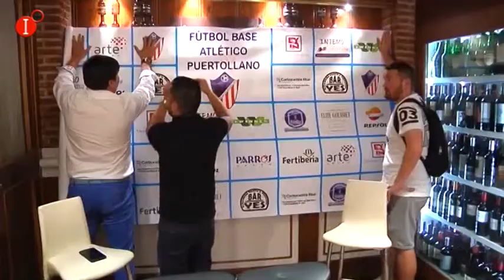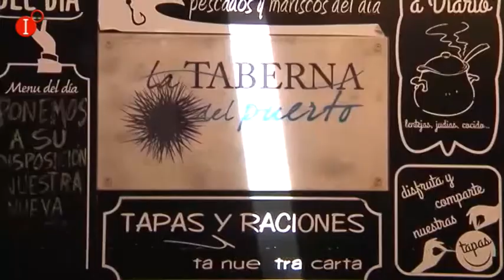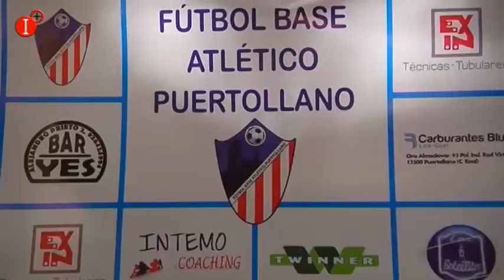JESÚS JIMÉNEZ PRESIDENTE DEL AT PUERTOLLANO PRESENTA A TRES NUEVOS JUGADORES INFO 4 DE AGOSTO 2017